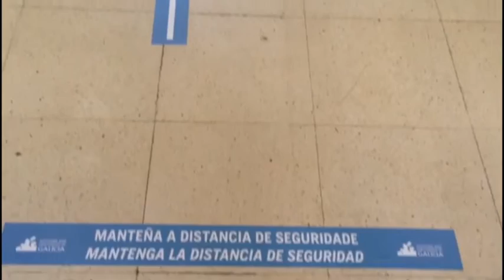Todo listo para las elecciones galegas en Ourense